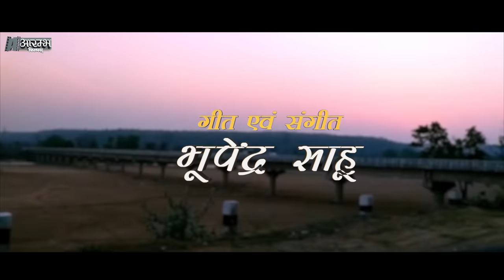तोर मीठ मीठ बोली - Tor Mith Mith Boli Bhupendra Sahu MUSIC VIDEO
आरम्भ फिल्मस की प्रस्तुति -
" तोर मीठ मीठ बोली " छत्तीसगढ़ी गीत
गीत एवं संगीत - भूपेन्द्र साहू
स्वर - भूपेन्द्र साहू , अल्का चन्द्रकर
निर्देशन एवं संपादन - मलयज साहू

हमारे सभी गीतों को सुनने के लिए इस लिंक पर जाये -

Arambh Films Presents -

Tor Mith Mith Boli

MUSIC DIRECTOR : BHUPENDRA SAHU
SINGER : BHUPENDRA SAHU , ALKA CHANDRAKAR
DIRECTOR , POST PRODUCTION : MALYAJ SAHU ( ARAMBH FILMS )

धन्यवाद
MALYAJ SAHU

arambh,
arambh films,
bhupendra sahu,
alka chandrakar,
aarambh films cg,
rang sarovar bhupendra sahu,
bhupendra sahu cg song,
best of bhupendra sahu

aarambh film cg rang sarovar,
bhupendra sahu krit rang sarovar,
aarambh films cg rang sarovar,
aarambh song cg,
sajal best of bhupendra sahu mola mohi daare,
alka chandrakar best of bhupendra sahu phool kamal kas,
mamta sahu best of bhupendra sahu aaja aaja mor maina,

भूपेन्द्र साहू,
भूपेंद्र साहू,
भूपेंद्र साहू कृत रंग सरोवर,
भूपेंद्र साहू के छत्तीसगढ़ी गाना,
भुपेन्द्र साहू,
भूपेंद्र साहू रंग सरोवर,
भूपेंद्र साहू cg song,
भूपेंद्र साहू छत्तीसगढ़ी गीत,
मिथलेश साहू छत्तीसगढ़ी गाना,
भुपेंद्र साहू,
अल्का चंद्राकर,
मिथलेश साहू,
आरम्भ,
आरम्भ फिल्मस,
आरम्भ फिल्म्स,
आरम्भ फिल्मस्,
आरंभ फिल्म,
छत्तीसगढ़ी फिल्म,
तोर मीठ मीठ बोली,
तोर मिठ मिठ बोली मा राजा,

तोर मया के बोली,
मिथलेश साहू रंग सरोवर,
तोर मया के बोली खातिर,
उत्तम साहू,
मिथलेश साहू सीजी सॉन्ग,
मिथलेश साहू छत्तीसगढ़ी सॉन्ग,

tor mith mith boli ma raja,
tor mithu mithu boli,
tor mith mith boli ma raja mor jan basaye he,

tor mith mith boli ma raja remix,
tor mith mith boli ma raja cg song,
tor mith mith boli ma raja dj nagesh remix,
tor mith mith boli ma raja tranding song,
tor mith mith boli ma raja cg status song,
tor mith mith boli ma raja trending song,
tor mith mith boli ma raja cg song status,